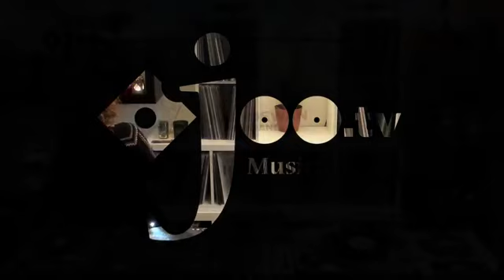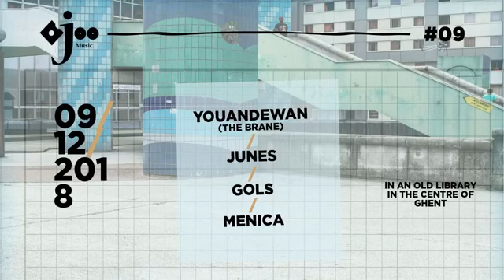Ojoo.tv w/ Menica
Ojoo.tv S01E01
06/12/2018